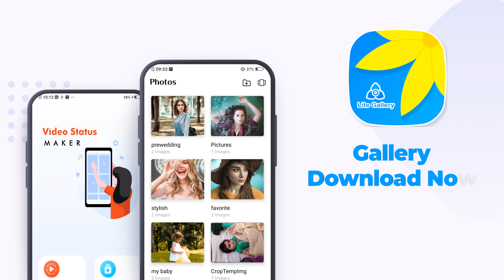Gallery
Download Beautiful Photo and Video Gallery.
Arrange Gallery collections all in one.
Free Gallery App in Android.
Photo Editor App. Video Editor App
Video Status Maker Free App
Free video status download and create